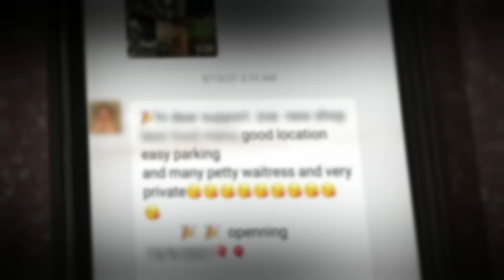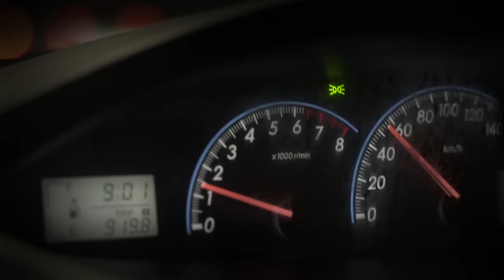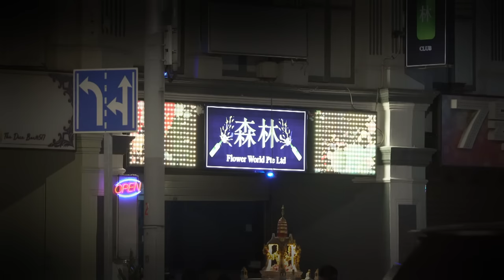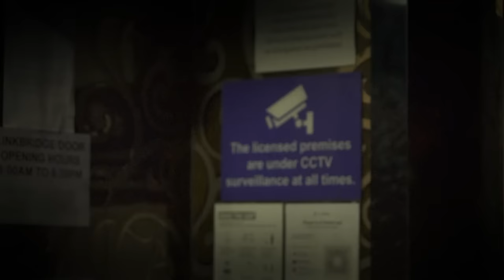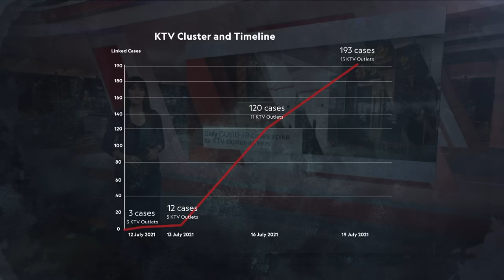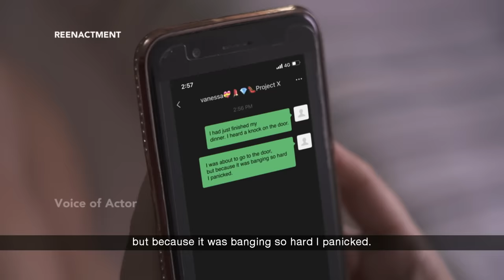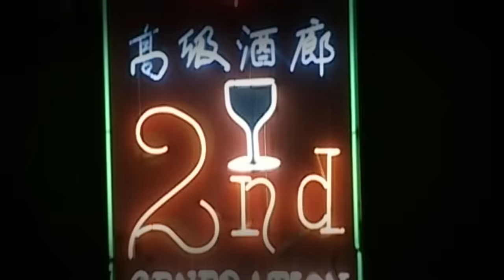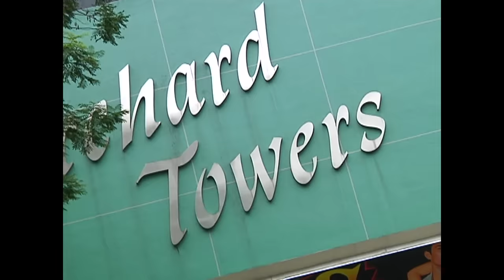Sing City: What Drives Singapore's Underground KTV Industry? | Undercover Asia | CNA Documentary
The July 20201 outbreak of over 250 COVID-19 infections shone a harsh spotlight on Singapore’s clandestine KTV bar industry, the clients and the hostesses at its heart.

Undercover Asia goes behind the closed doors of Singapore’s adult-only KTV lounges to find out what actually takes place in this long-tolerated industry. Two years after all KTV bars were banned, they are still flourishing underground in various forms. Why are KTV bars so hard to quit? And how do they evade detection?

About Undercover Asia 9: CNA's award-winning investigative series Undercover Asia returns for the ninth season to uncover two disturbing trends in China and the unexpected fallout from the pandemic in Asia and beyond.